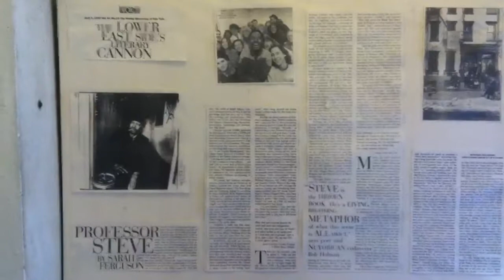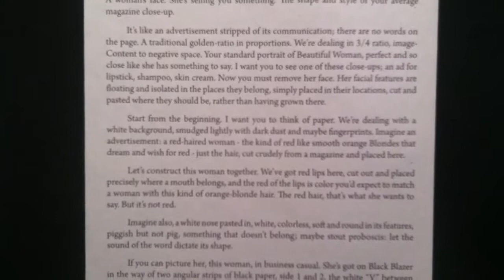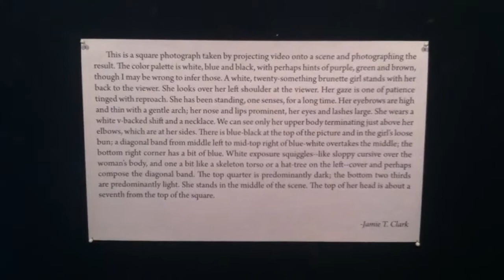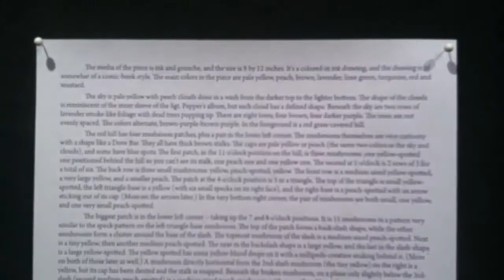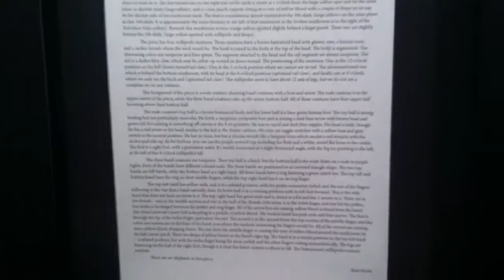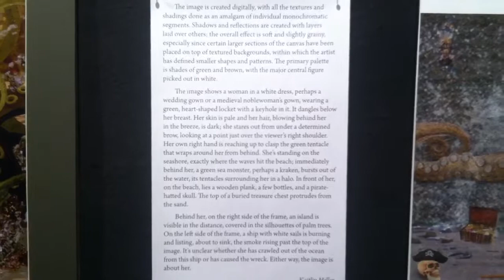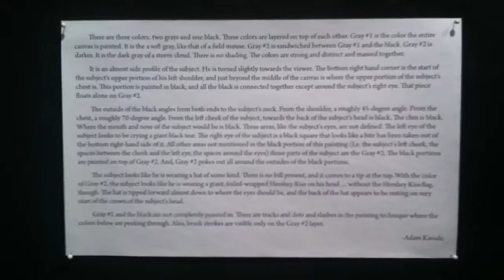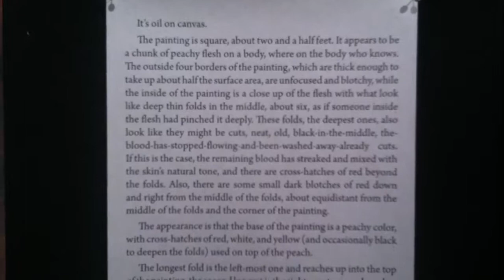Exquisite Poop: BLIND REPRODUCTION- Gallery Walkthrough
Exquisite Poop : Blind Reproduction

Posted by A Gathering Of The Tribes in Announcements | Art Exhibit | Events | Exhibition Opening | Gallery | Paintings | Tribes

Opening Reception Saturday, March 10, 6-9pm

Live performance by Abacus Jones 8pm

A Gathering of the Tribes

285 East 3rd St. 2nd Floor (Between Ave C & D, near F at 2nd Ave or Delancey/Essex)

Inspired by the different descriptions Steve Cannon's visitors would give of the art on the walls, and by taking the blind professor to art openings, curator Janet Bruesselbach organized an elaborate art and writing project between 13 artists and writers. It aims to consider the subjectivity of attentive visuality in art writing and the absurdity of symbolic imagery.

The artists were invited to contribute a small two-dimensional work, and commit to another. Images, titles, size and media information were then assigned to the writers, who were charged with describing the art as thoroughly and sincerely as possible. These descriptions were nearly randomly assigned to the contributing artists, who were tasked with recreating the artwork they thought the writer had described, without knowing the artist or seeing the original image.

The first stage of translation from visual to verbal varies hugely in style and focus, even given stylistic restrictions. The artist's job is even harder and even more subject to the variations of personality and style. Not only was it hard to communicate the most basic aspects of artwork or even the rules of the game, the variations in series are indescribable.  The resulting illustration of mis/communication varies from wondrous to farcical and demonstrates the impossibility of translation.

Participating artists:
Alexis Duque
Lorra Jackson
Brian Elig
Blair Kamage
Carly Bodnar
Robert Scott
Joseph Materkowski
Samuel Bjorgum
Lauren Kolesinskas
Jessica Daly
David Hollenbach
BMIP (Babyhead)
Nick Musaelian

Participating Writers:
Allison Moore
Maddie Drake
Joshua Crowley
Jenny Bhatt
Casey Plett
Kaitlin Heller
Adam Kavulic
Zane Hart
Matt Keeley
Jamie T. Clark
Jon Boulier
Ammon Ford
Chris Heffernan

Please contribute to our campaign before March 3 to pre-purchase works, prints, catalogs, and reception admission, and get involved.